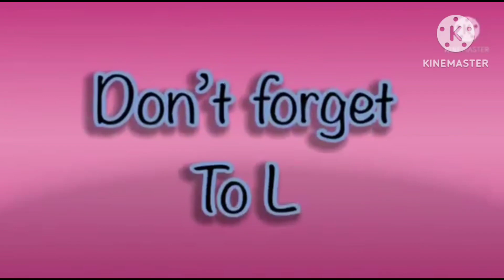super cool hickory dickory docks | elephant 🐘 scene | super simple song